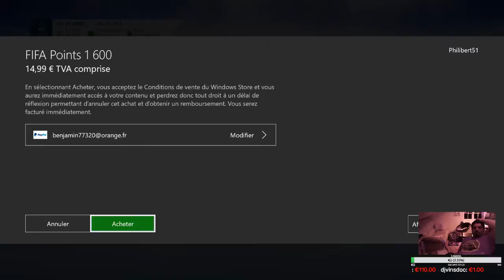Snipers Classé ( enfin ) FR